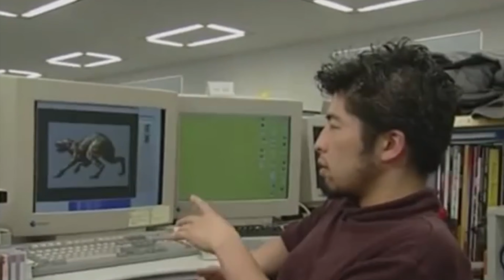Silent Hill 4 hat mehr Liebe verdient!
Silent Hill 4 scheint keine große Fanbase zu haben. Für viele war es der Beginn vom Untergang der Serie. Zu unrecht?